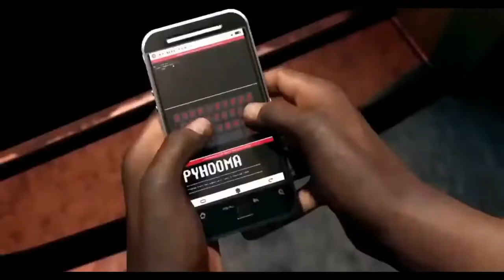GTA 6 | Expected Trailers| 2019 HD | New Maps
GTA 6 (Grand Theft Auto VI) is Rockstar Games' rumored sequel to GTA 5 (Grand Theft Auto V). GTA 6 will likely be released for Xbox One, PlayStation 4, and (If like Grand Theft Auto V) PC at a later date.

While GTA Online was Rockstar Games' immediate focus following the release of Grand Theft Auto V, the studio is already considering possibilities for GTA 6. "We’ve got about 45 years worth of ideas we want to do,” according to Rockstar president Leslie Benzies, “We don’t know what GTA 6 will be, but we’ve got some ideas." [1] A leak to Tech Radar indicated that development has begun on GTA 6 [2].